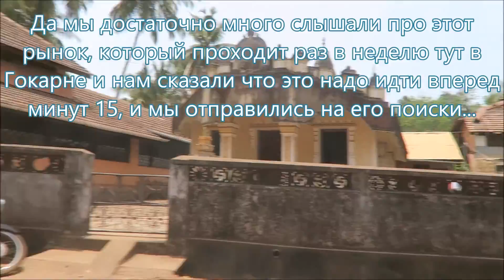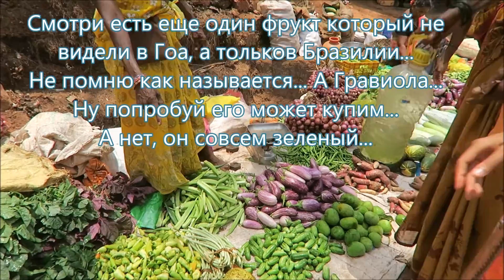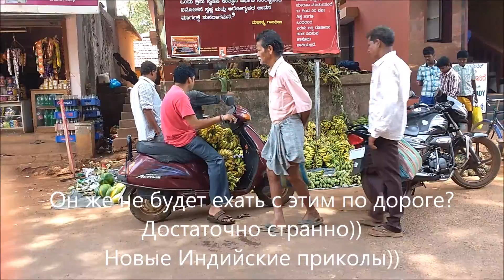Гокарна Влог 182. Продуктовый рынок в Гокарне по четвергам раз в неделю. Как экономить в путешествии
Влог из Гокарны. Продуктовый рынок в Гокарне по четвергам раз в неделю. Как экономить в путешествии по Индии и когда живете в Гокарне длительное время. Один из интересных рынков и базаров в Индии. Ну и также смотрите в продолжении 183 серию обзор дневной деятельности в нашей секте и нашей вписке в Гокарне.